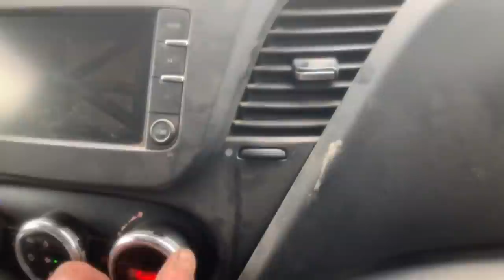Weather struggle! Iveco rear discs and pads, always remove all mounting bolts mobile truck mechanic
The weather struggle!!! Iveco discs and pads, the last remaining bolt wet phones wet dog